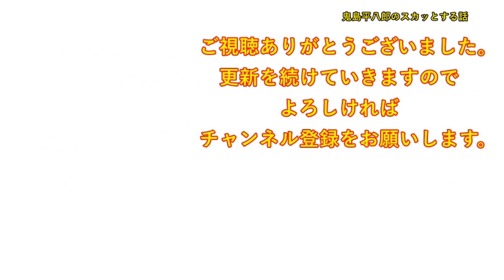１０年くらい音沙汰のなかった元職場の同僚からＬＩＮＥが。元同僚「この前倒れてさあ、頼れる人がいる所に引っ越そうと思ってるんだ」私「へ～」元同僚「それで・・」私「ん？」【修羅場】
１０年くらい音沙汰のなかった元職場の同僚からＬＩＮＥが。元同僚「この前倒れてさあ、頼れる人がいる所に引っ越そうと思ってるんだ」私「へ～」元同僚「それで・・」私「ん？」【修羅場】

DOVA-SYNDROME